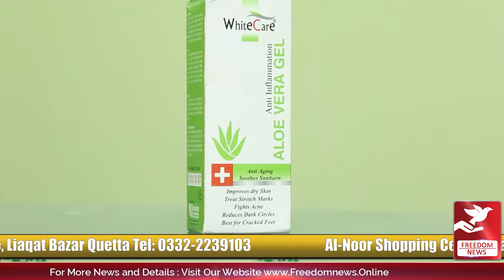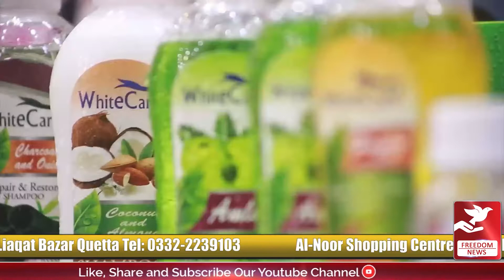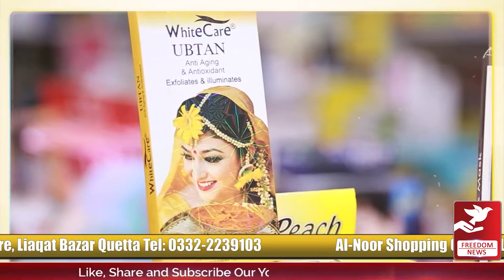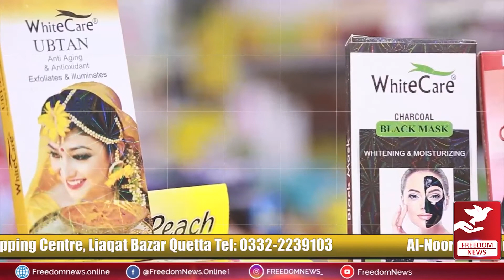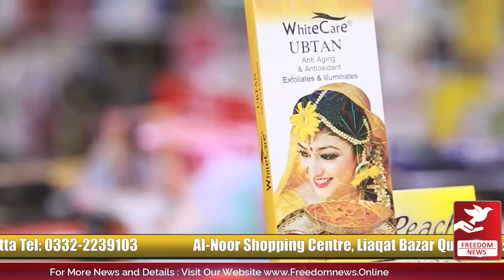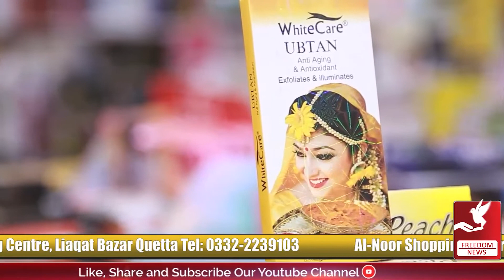Stay Stylish Ep 34 - Amber Sana - Freedom News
Everyone should take care of their skin and hair whether it is a man or a woman.
But how would you take care of your skin and hair? Don't worry we will help you for that.

In today's episode, we will share some tips that will definitely help you to enhance your beauty.

Host : Amber Sana
Cameraman : Usman Awan
Asst. Cameraman : Usama Yaqoob
NLE : Ali Hyder
Visualizer : Faraz Saleem
Content : Faiza Azam
Executive Producer : Mirza Humayun